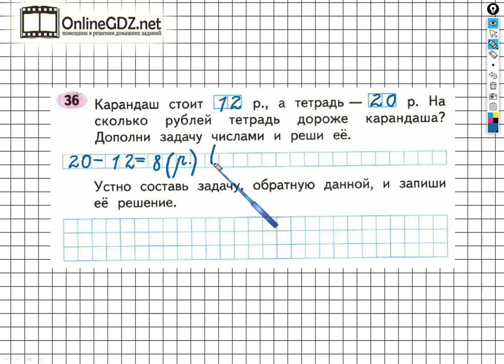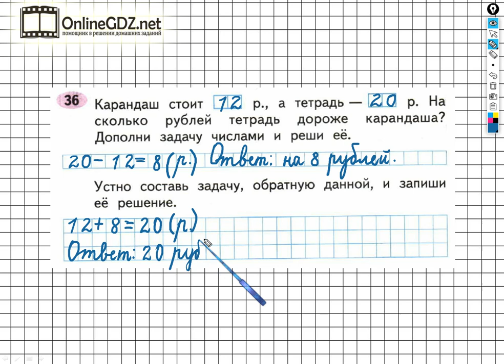Задание №36 Числа от 1 до 100. Сложение… - ГДЗ по Математике 2 класс (Моро) Рабочая тетрадь 2 часть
Если хотите выполнить задание №36 на странице 14 вам необходимо уметь решать простые задачи в одно действие, устно составлять и решать задачи обратные данной, выполнять сложение и вычитание чисел в пределах 100. После просмотра нашего видео это задание сможете выполнить за 2 минуты.